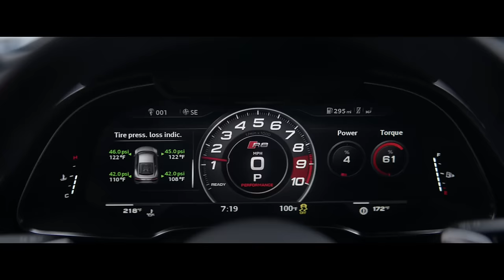Audi R8 and Airbnb Commercial – “Desolation”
For those who live to drive, Audi invites you to experience the high-performance life at the home of the 205-mph Audi R8 Sport Coupe. Out here, even the morning coffee run becomes a little more thrilling.